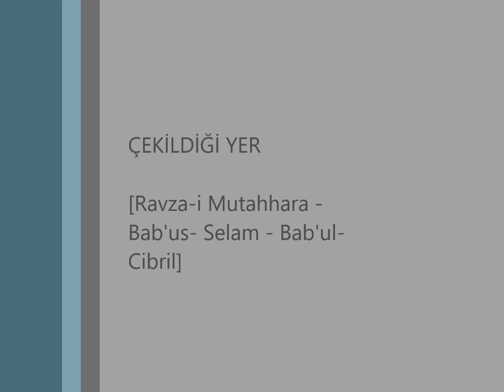Umre Yolculuğu Röportajları 15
Bu videoyu izlerken lütfen salat-u selam okumayı unutmayınız!
Çünkü sadece salat-u selam için hazırlanmıştır!

Ravza-i Mutahhara ziyareti ve selamların arzedilmesi...